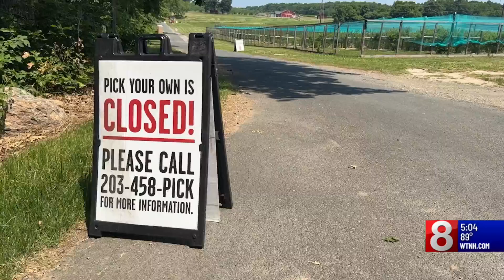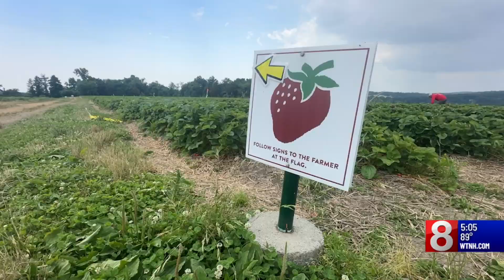How the heat wave is impacting Connecticut's crops